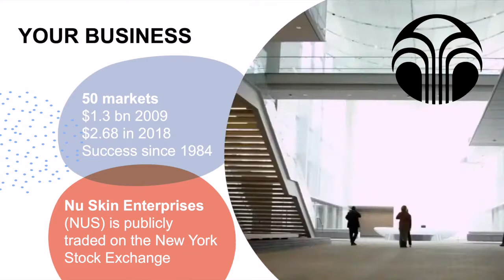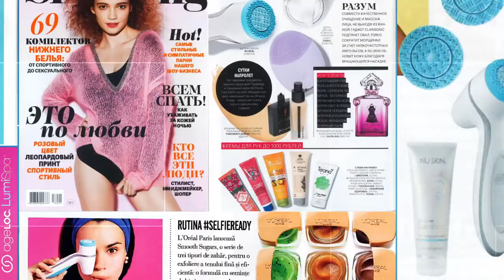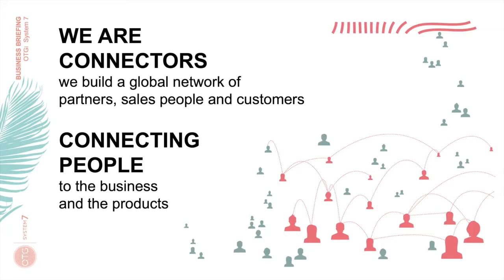GIG Economy Business Platform - Nu Skin